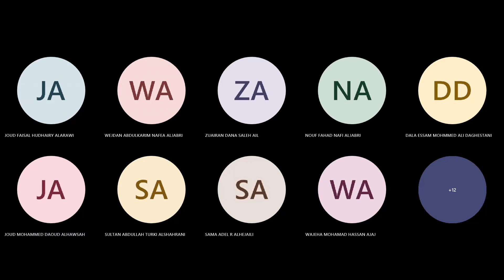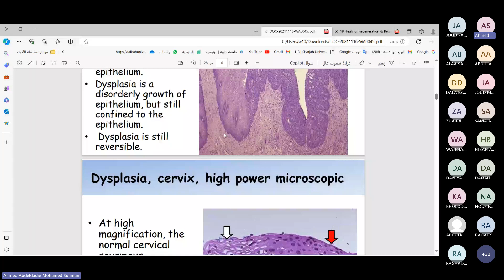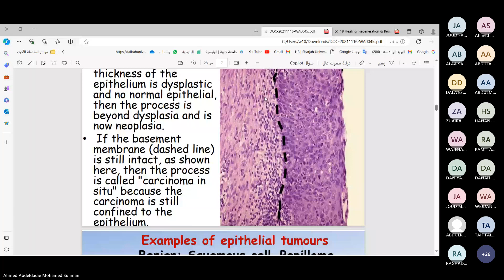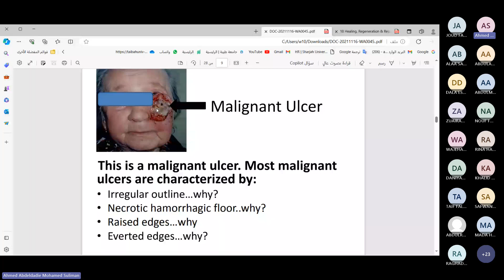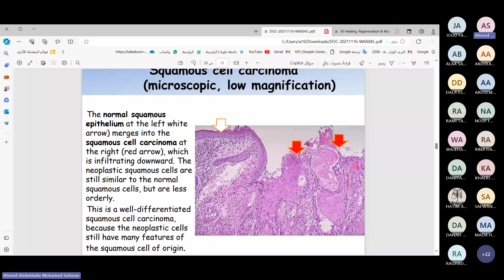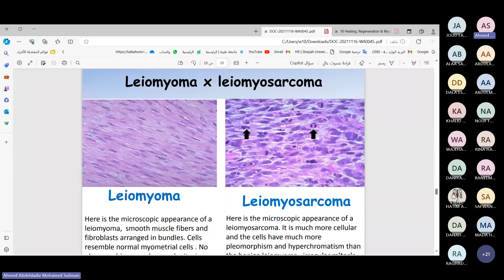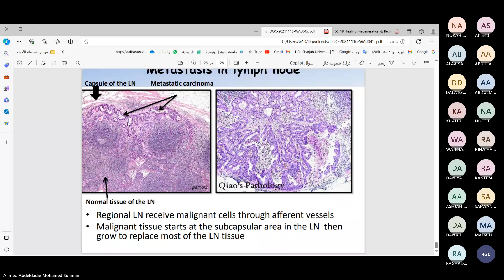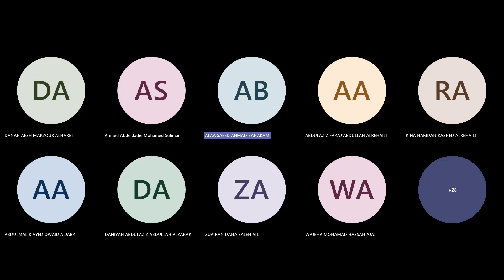Pract. Path. Revision by Dr. Ahmed Abdelbadie